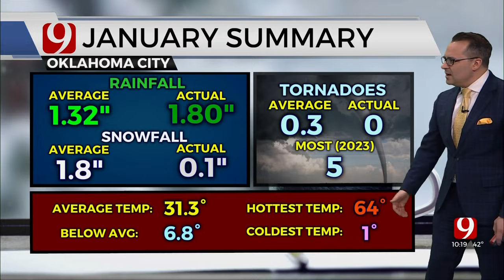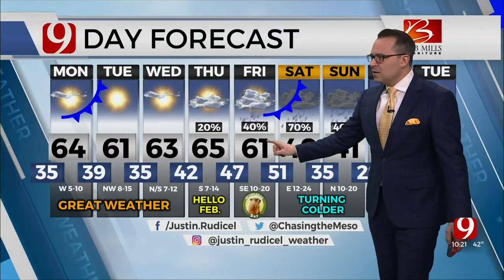Justin Rudicel's Monday Forecast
Meteorologist Justin Rudicel with the Monday forecast from the Bob Mills Weather Center.